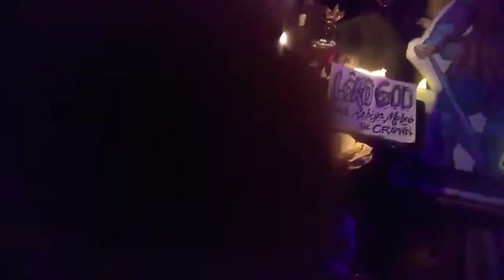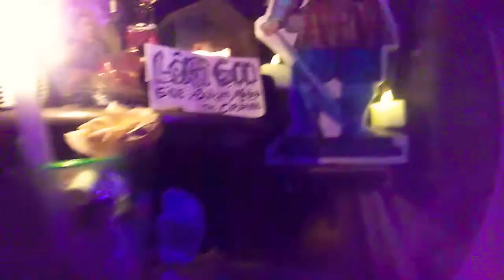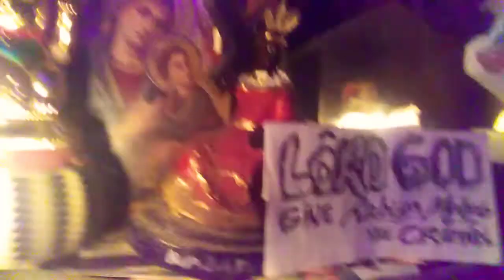MISS UNIVERSE 2020 LAST MINUTE PRAYER PRAYER BEFORE START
I'M WILLING TO GIVE UP ONE DAY OF MY LIFE NOT TO BE - GUIDED BY GOD BUT I PRAY WITH ALL MY HUMB) E HEART YOU CAN IGNORE ME FOR TODAY LORD GOD HOWEVER PLEASE DONT LEAVE RABIYA'S SIDE UNLESS THE CROWN IS ON HER HEAD ALREADY!